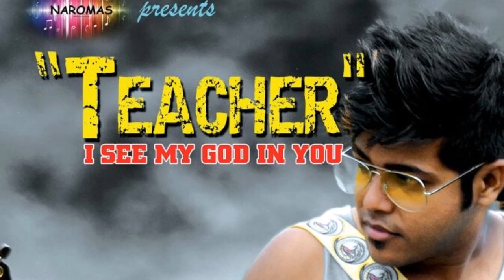Teacher I see my God in you || School Song 2015 || Aksha Roda Ollim and Matrix (Jitupan Bora)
A Cute Peppy Song on Teacher considering them as The Almighty.